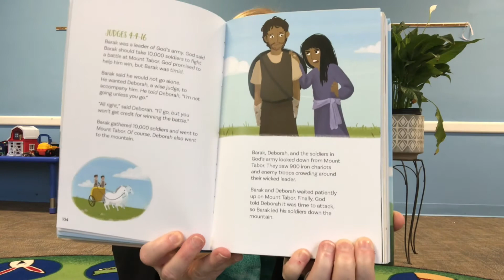Children's Church: October 25th, 2020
The Reverend Lauren Slingerland
Associate Pastor
Westminster Presbyterian Church (USA)
Greenville, SC